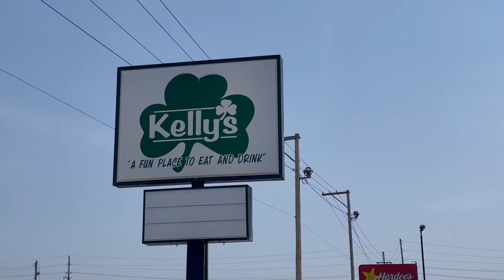Daily Muddy 7 24 24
The newest Quincy School Board member, Tim Davis, stops in to talk about joining the board then Brittany slides into the DM real nice like to talk about battling Facebook hackers and bots.